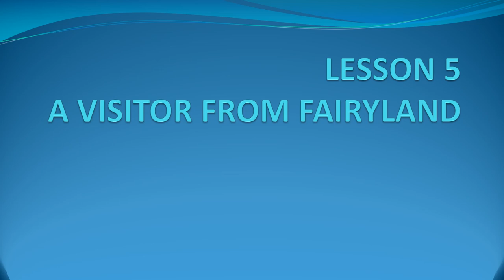class 4 lesson 5 A Visitor From Fairyland 4